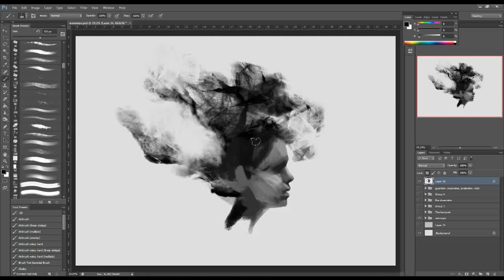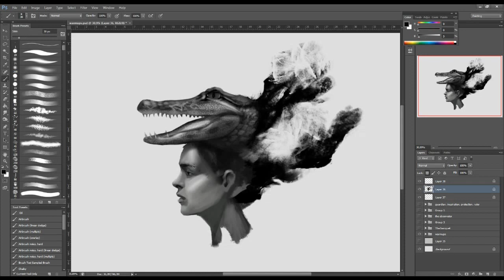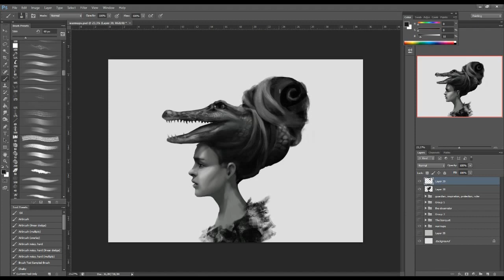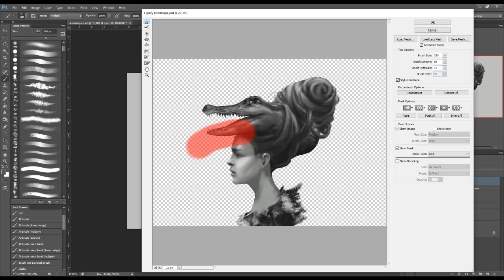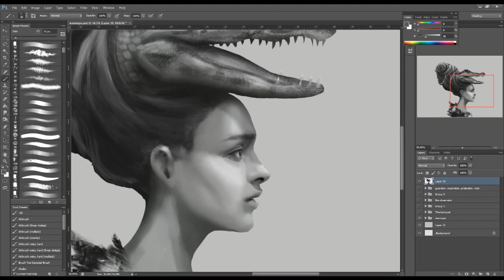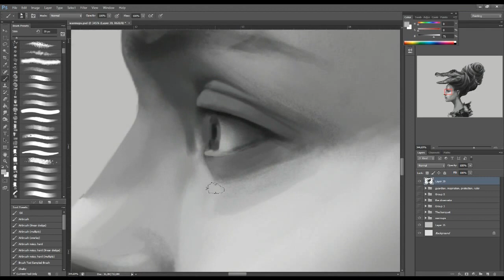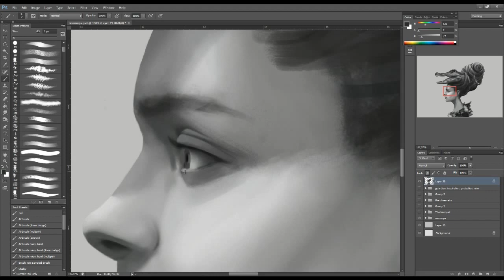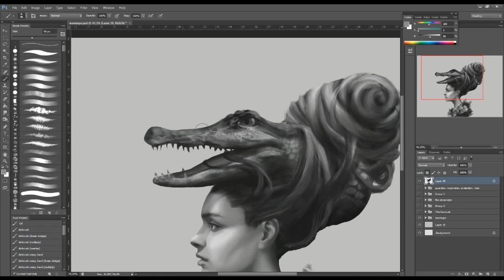The Intuitive, digital painting (Time-lapse)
A painting to the Banquette series.